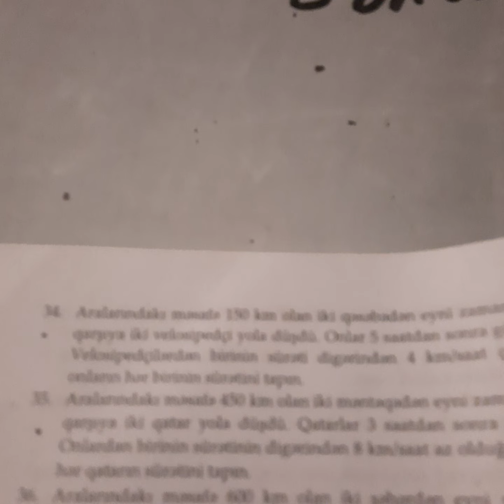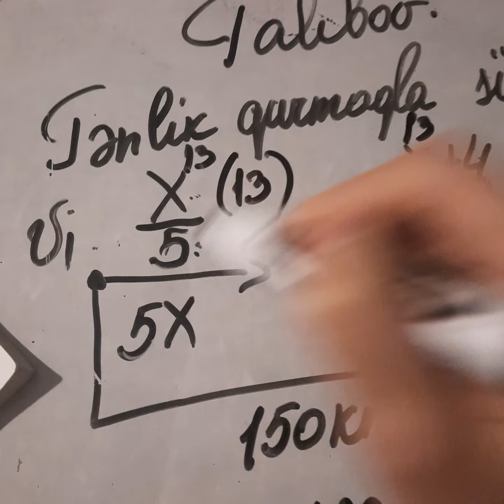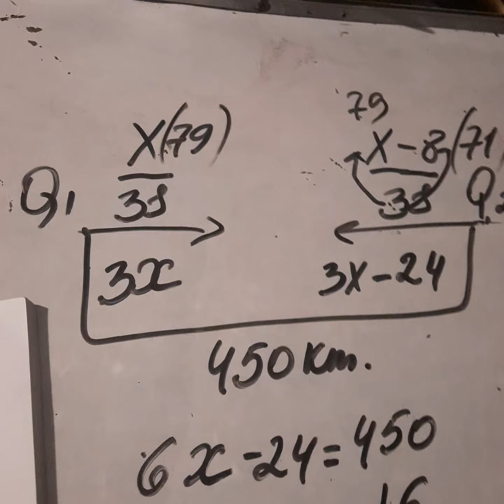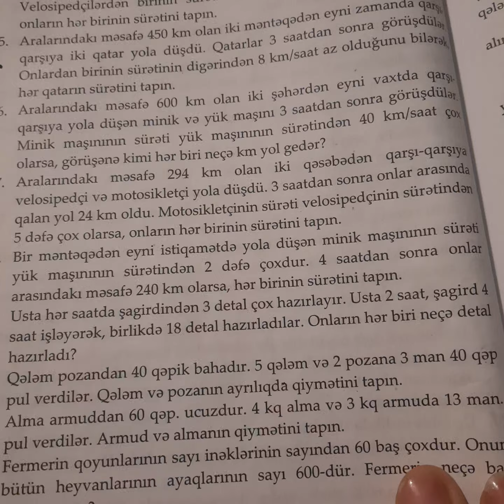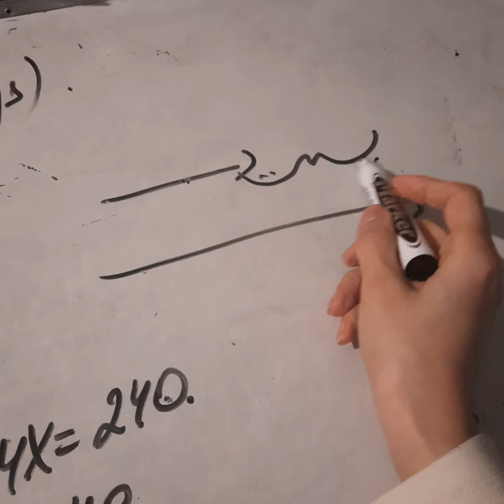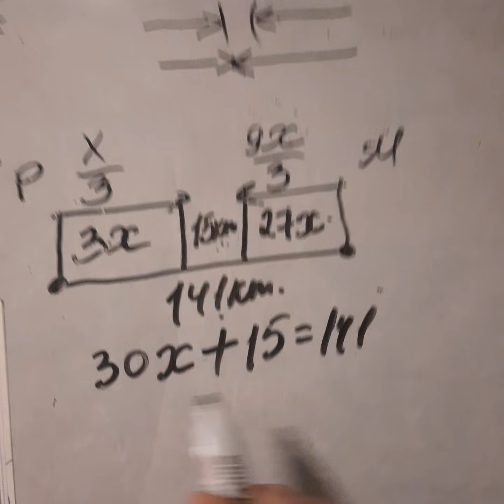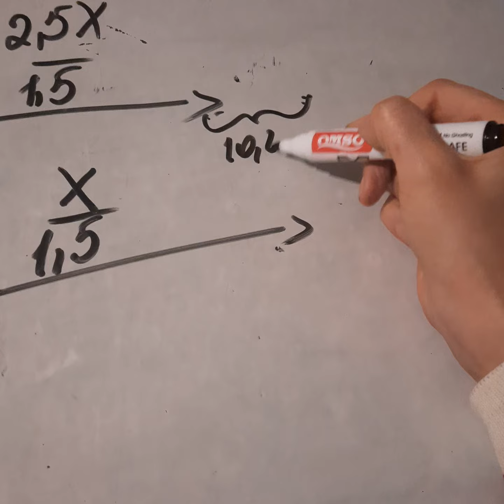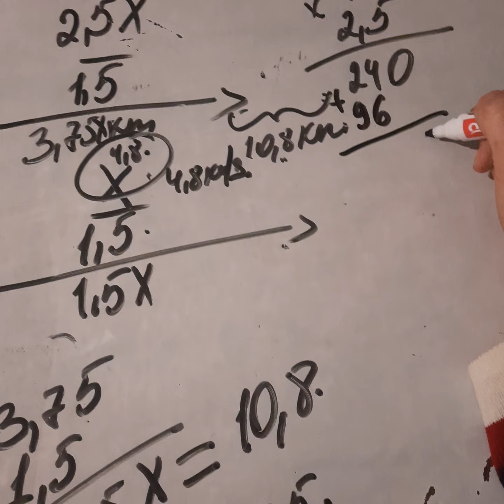Tenlik qurmaqla suret meselesinin helli.Talibov ve Namazov seh 146